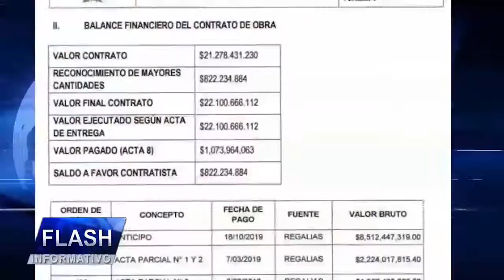🚨 Gobernación, Alcaldías y Nación se Articulan en Emergencia en el Magdalena 👉🏾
🚨 1. Con la participación del Director General de la Unidad Nacional para la Gestión del Riesgo de Desastres, Eduardo González Angulo, la Gobernación del Magdalena y los Alcaldes Municipales, se realizó el Consejo Departamental de Gestión del Riesgo Ampliado, en el cual se definió la ayuda humanitaria para la zona afectada de la Subregión Norte del Departamento.